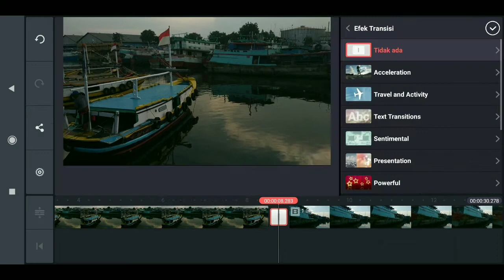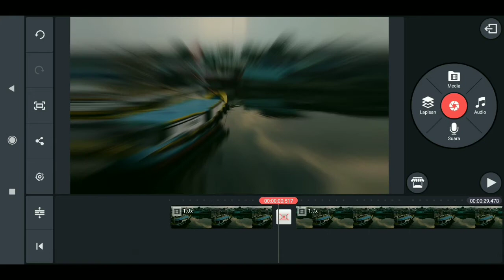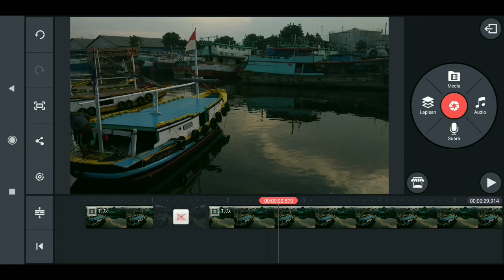KENAPA TRANSISI EFEK TIDAK BISA DI CUSTOM PADA KINEMASTER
Assalamu’alaikum Wr.Wb

DOWNLOAD/LINK :
KARENA BANYAK YANG BILANG LINKNYA SUDAH GA AKTIF JADI
LINKNYA SUDAH SAYA UPDATE BESERTA CARA DOWNLOADNYA